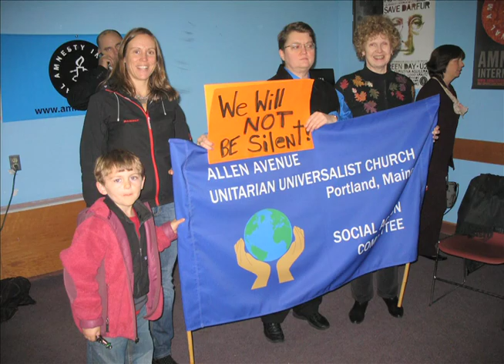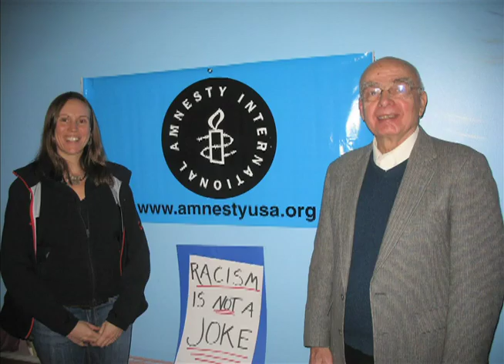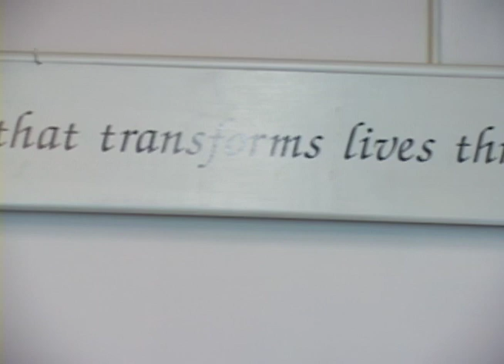Allen Avenue Unitarian Universalist Church.mov